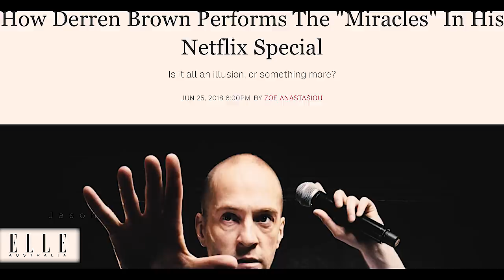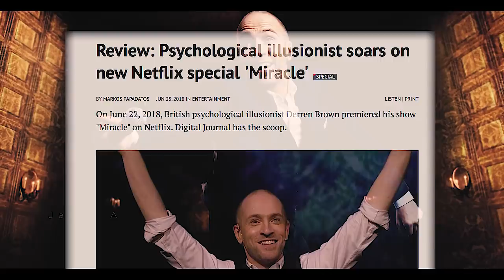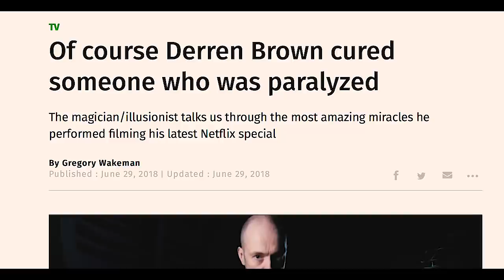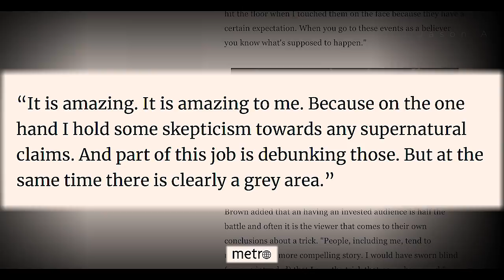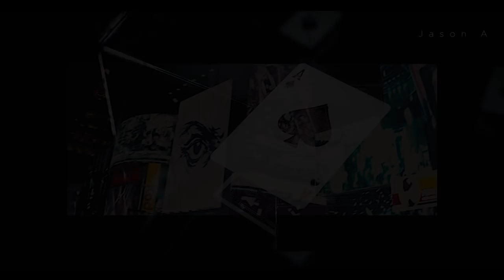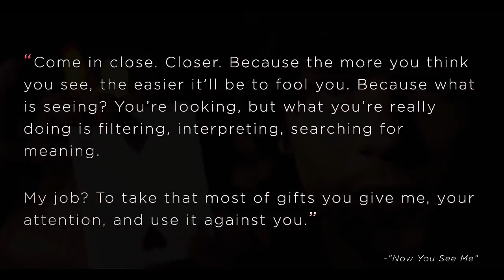A Great Deception Worldwide! (208-2019)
THE GREATEST TRICK EVER PLAYED!
america 2018 news magic trick world news 2018